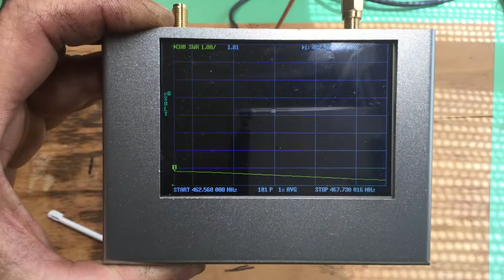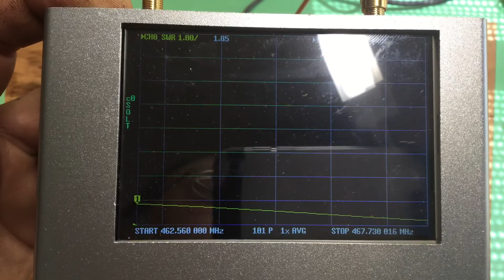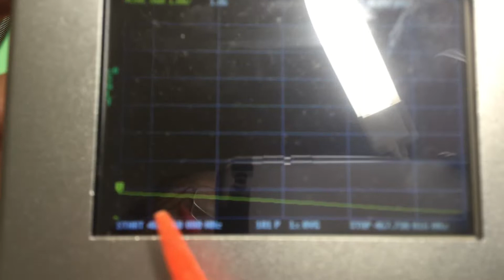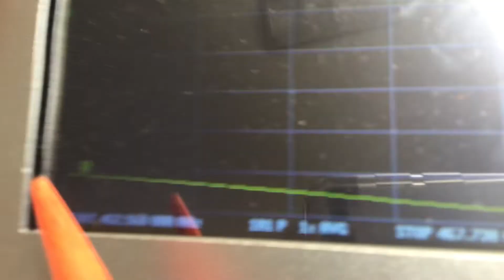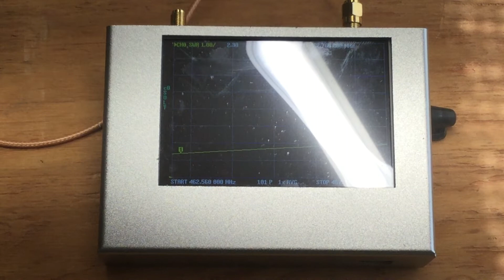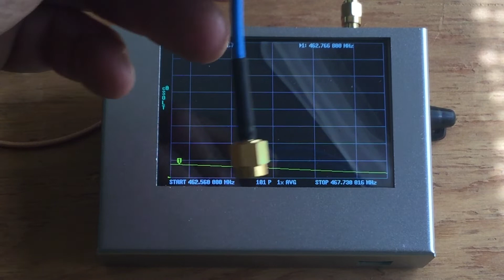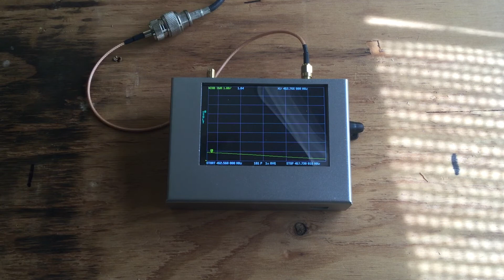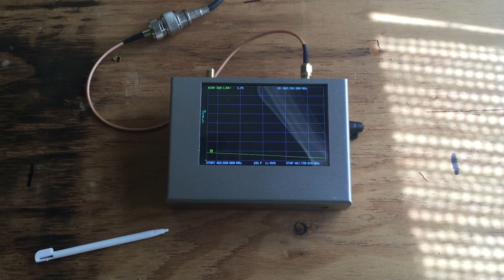🔺It's here! 4" NanoVNA V2 Plus4 Version!!! Good for GMRS two-way radio gear tuning!🔺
finally got mine 4" NanoVNA V2 Plus4 Version in! So this video is about it!

This video too! NOTE: This person is using the PC software for the nanovna "VNA sweep UHF duplexer"

🔥 Talk with me on the FREE Zello app (M-F 10am - 3pm central time zone)! When you get Zello installed, the channel you want to add is GMRS _two_way_radio enter it the way you see it with the _ it's the same channel name as my YouTube channel, My handle on there is the_wi_gamble :)  For more info on the FREE Zello app:

✅ GMRS two-way radio HELP website and HELP forum with ALL FREE software, wiring diagrams ,etc that are used in my vidoes: